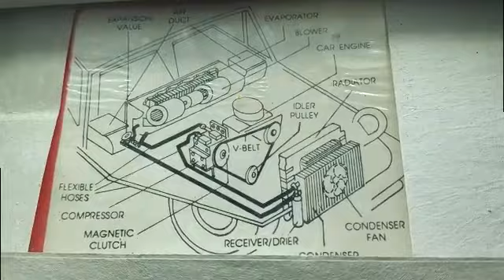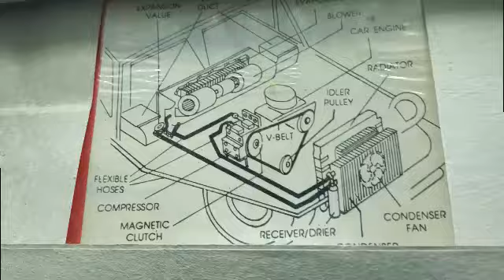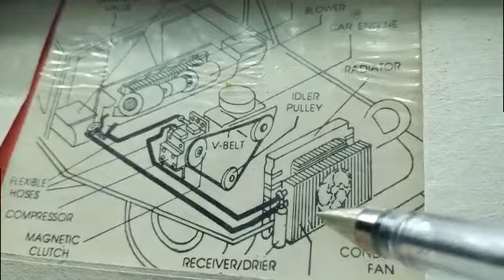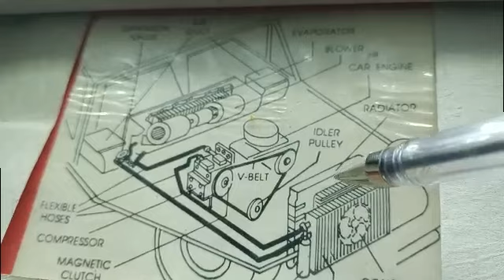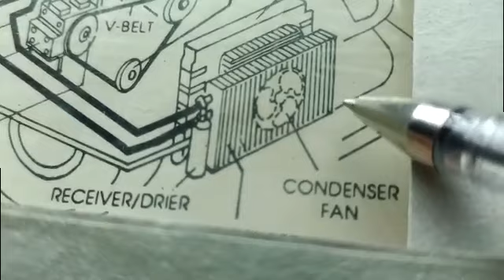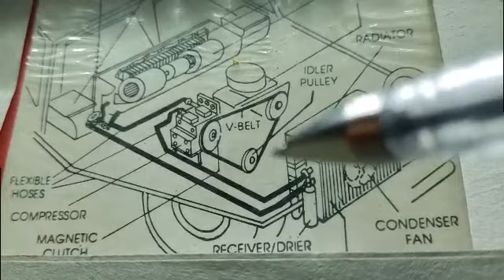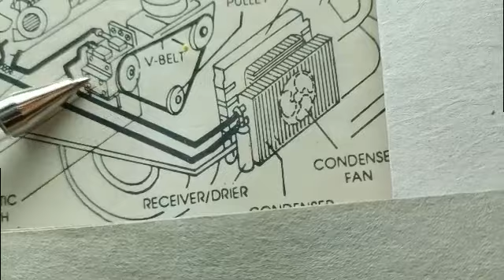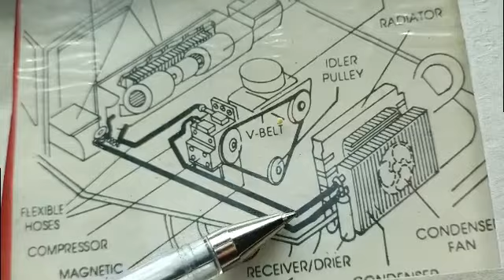AIRCON SERVICING SCHEDULE AT ANO MANGYAYARI PAG HINDI PINAPAGANA ANG AIRCON. ALAM NYO BA?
AIRCON SERVICING SCHEDULE AT ANO MANGYAYARI PAG HINDI PINAPAGANA ANG AIRCON. ALAM NYO BA?AUTOELECTRICIAN